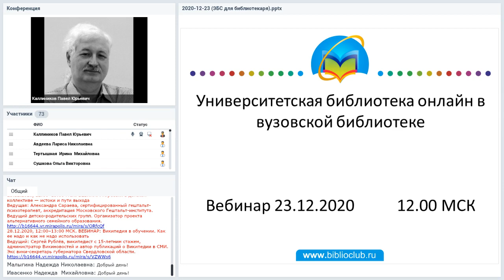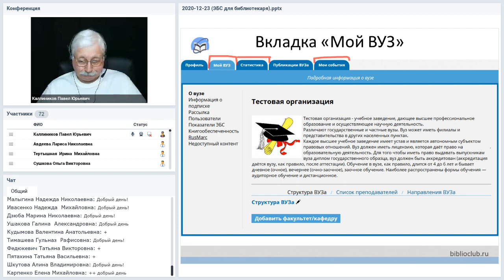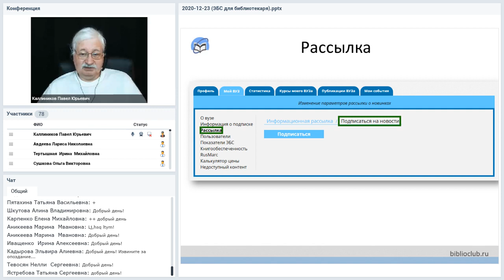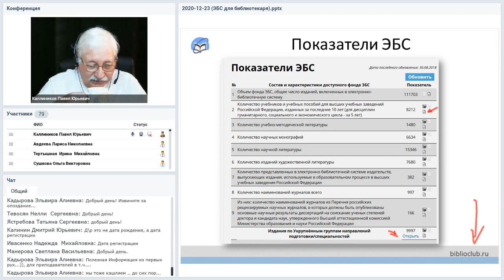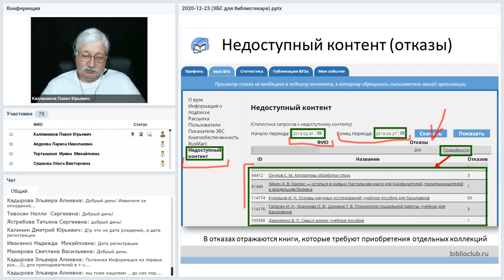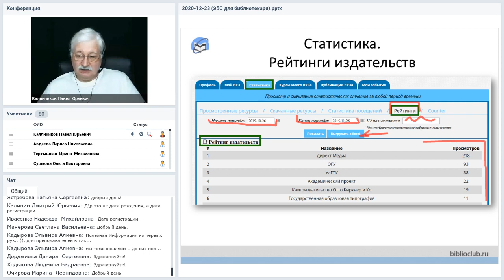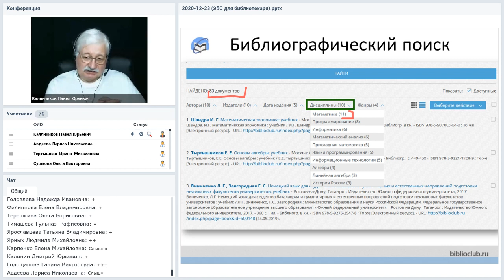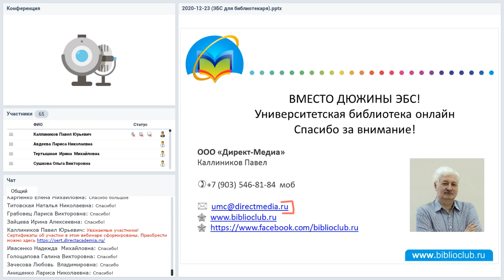Университетская библиотека онлайн в вузовской библиотеке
Вебинар
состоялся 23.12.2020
Ведущий вебинара:

На вебинаре мы рассмотрим возможности, которые предоставляет ЭБС «Университетская библиотека онлайн» библиотекарю-администратору системы. Управление пользователями и ролями, управление подпиской, параметры ЭБС, интеграция с АБИС, книгообеспеченность, статистика системы — эти и другие вопросы найдут свой ответ в выступлении автора вебинара.